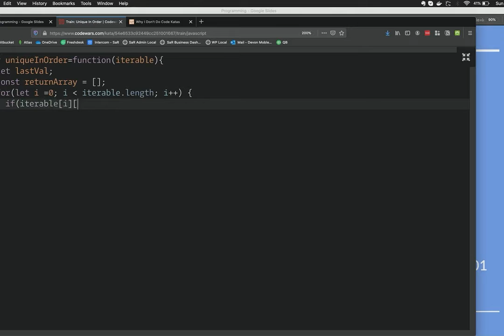Shift4ward with Techlahoma